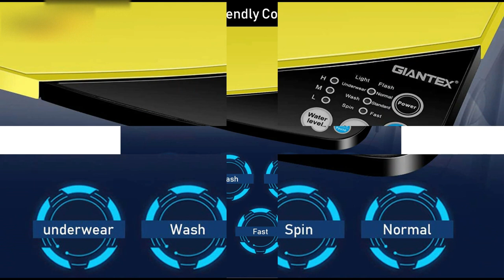Giantex Full-Automatic Washing Machine Portable Washer and Spin Dryer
Full-Automatic Washing Machine』: Designed with a fully automatic programmed, this washing machine provides the best cleaning and rinsing performance. 6 programs, 3 water level selections and indicator light on the control panel. You can select the appropriate programs and water level according to different cloth to meet your needs. Simply set the washing machine program, and then just leave it alone to work and do your own things during the laundry.
『Barrel Light Function』: This fully automatic washing machine equipped with a barrel light on the stainless inner tub which is good for protecting human eyes and skin. the barrel light will automatically on for 5 mins when upper cover is opened in the initial state or during operation. You can easily operate it even light in your room is turned off.
『Compact Design & Large Capacity』: This washing machine is compact and lightweight for you to move it easily. But the stainless steel honeycomb shaped inner tub can load 10 lbs at one time and wash many clothes for you. With a space-saving design, it is perfect for your home, apartment or even taking it for outdoor activities like camping.
『Imbalance Adjustment & Adjustable Feet』: Normally spinning would cause violent vibration when the laundries in the tub are not placed evenly. But the imbalance adjustment function of this washing machine will automatically adjust the imbalance if vibration is beyond certain level. Besides, bottom feet are adjustable to meet your needs.
『This Product Is Not for Sale in California』: Safety and Energy-Saving Design. This washing machine will give an alarm if wrong operation happens. And if washing finished or you do not press START/PAUSE in 10 minutes after pressing power, power supply will be cut off automatically. It is smart and safe for whole family.